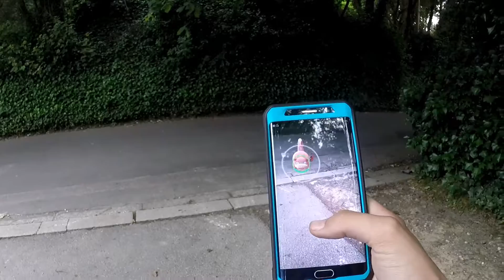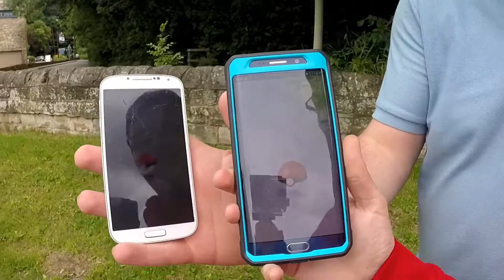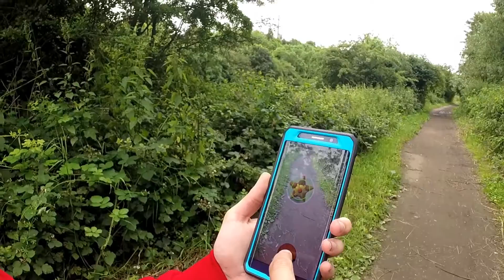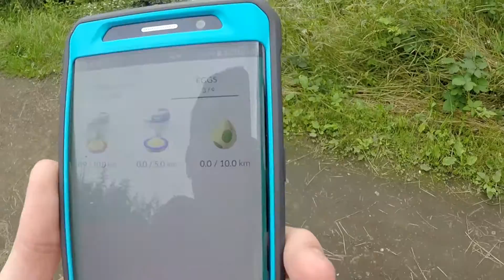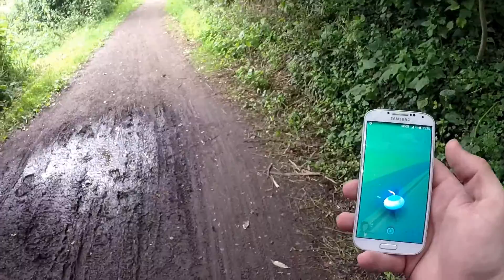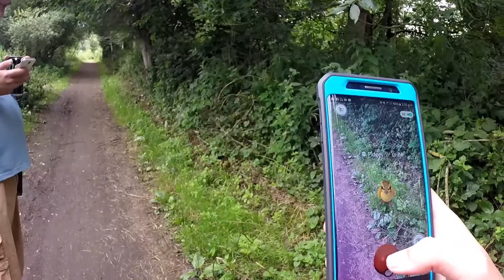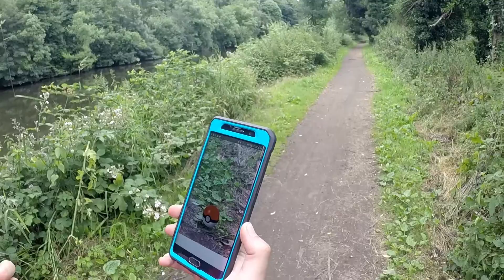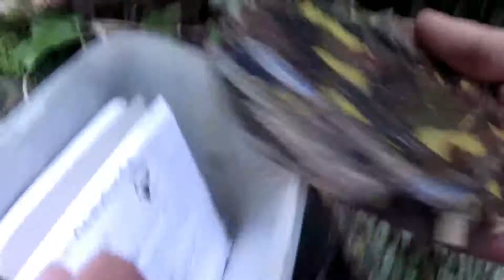POKEMON GO & KNIFE JUGGLING